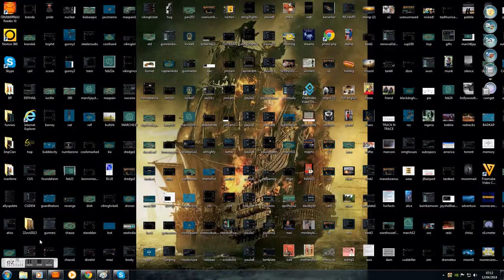Jacz [N1C] vs DaBear [UDF1]